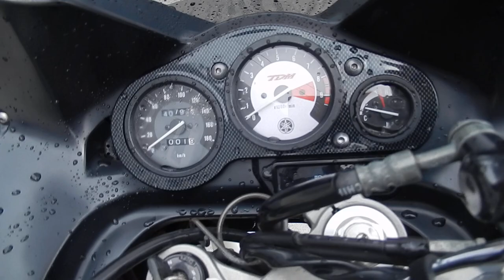B9049 YAMAHA TDM850